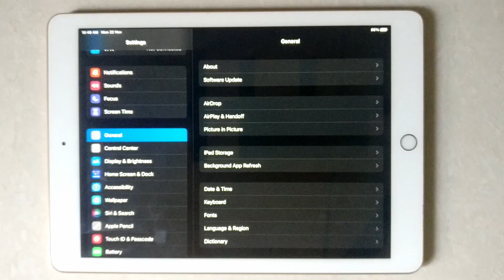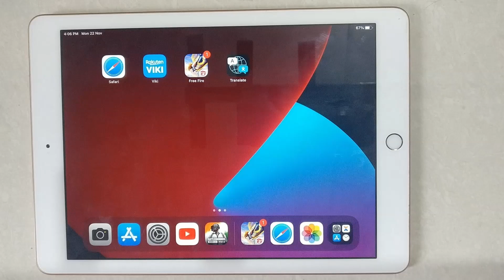How to View Wifi MAC Address On iPad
Hello friends,
This video contains an iPad tutorial of  How to View Wifi MAC Address On iPad.

Menu Guide:
Open Settings App:
General  -  About. Scroll down to the Wi-Fi Address field. This is your iPad's MAC address.
Apple iPad - View MAC Address
From a Home screen on your Apple® iPad®, navigate: Settings. General. About. .
View the MAC address (displays in the Wi-Fi Address field).

Included contents in this video:
1.How to Check Wifi MAC Address On iPad

2.How to Find Wifi MAC Address On iPad

3.How to Know Wifi MAC Address On iPad

4.How to See Wifi MAC Address On iPad

5.How to Show Wifi MAC Address On iPad

6.How to View Wifi MAC Address On iPad

7.How To Find MAC Address Of iPad

8.How to Check MAC Address of iPhone - Find Wi-Fi MAC

9.How to Find Your WiFi MAC Address
iPad Tutorial for:
01.iPad 1st Generation
02.iPad 2nd Generation
03.iPad 3rd Generation
04.iPad 4th Generation
05.iPad 5th Generation
06.iPad 6th Generation
07.iPad 7th Generation
08.iPad 8th Generation
09.iPad 9th Generation
10. IPad Mini-Series